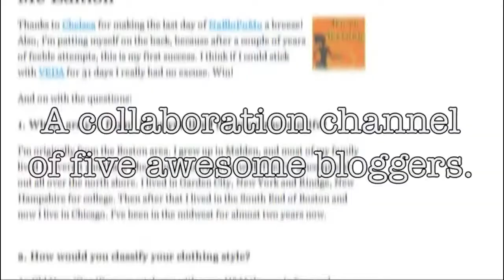8/16: Linda Thinks about Food and Books in Her Waking Hours